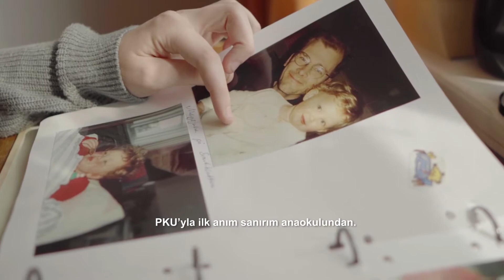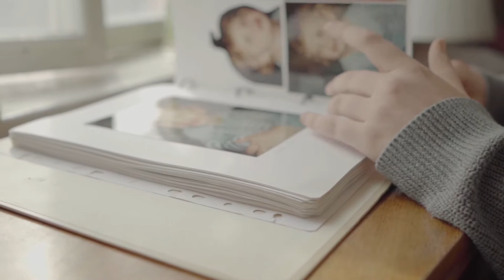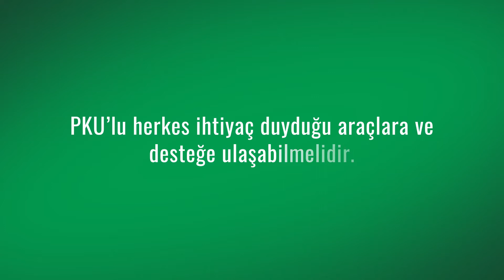PKUileSınırsızYaşa – Eva’nın Hikayesi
Nadir görülen hastalıkları olan kişilerde genellikle görüldüğü gibi Eva’ya da bebekken yanlış teşhis konuldu. Birkaç hafta boyunca teşhis konulan bu hastalık için ilaç aldı ve sonrasında teşhisinin yanlış olduğu ve aslında yaşam boyu süren, PKU adında bir hastalığa sahip olduğunu öğrendi.

Avrupa genelinde, aralarında Türkiye PKU Aile Derneği’nin de bulunduğu altı hasta derneği, nadir bir hastalık olan fenilketonüri (PKU) ile yaşayan yetişkinler için doğru hastalık yönetimini sağlamak amacıyla PKU Live Unlimited (PKU ile Sınırsız Yaşa) kampanyasını başlattı. Vücudun proteinleri parçalamasını sınırlandıran, beyinde ciddi hasarlar bırakabilen, yaşam boyu süren nadir ve genetik bir metabolizma hastalığı olan fenilketonüri (PKU), Avrupa’da 10.000’de 1 kişiyi, Türkiye’de ise 4.500’de 1 kişiyi etkiliyor.

Hastalıkla yaşayan insanların karşılaştığı zorluklara karşı farkındalık yaratmayı ve sağlık hizmetlerindeki iyileştirme ihtiyaçlarını vurgulamayı amaçlayan PKU ile Sınırsız Yaşa kampanyası, fenilketonürili hastaların hayatları boyunca yaşadıkları zorlukların üstesinden gelmelerine yardımcı olma amacı taşıyor. Bu amaç doğrultusunda yasa koyucuların, sağlık uzmanlarına ve yetişkinlere yönelik yaygın hizmetlere daha iyi ve sürekli bir erişim fırsatı sağlaması gerektiğine dikkat çekiyor. Haziran 2020’deki Uluslararası PKU Günü’ne kadar devam edecek olan kampanyanın detaylarına adresinden ulaşılabilir.